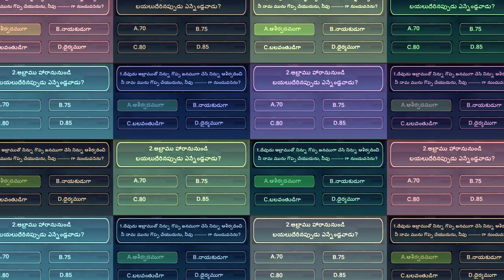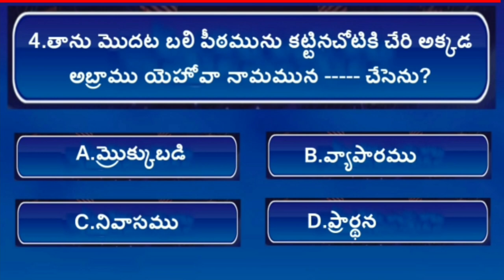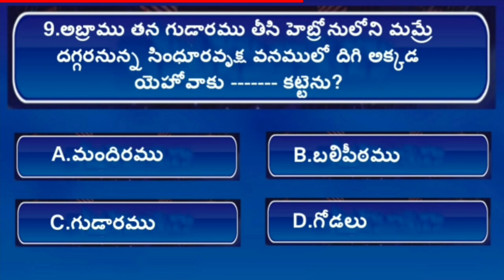Telugu bible quiz| Genesis(ఆదికాండము)బైబిల్ ప్రశ్నలు మరియు సమాదానాలు